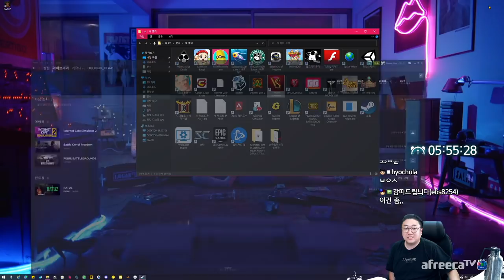괴물들이 득실대는 감옥에서 탈출하는 게임 (22.04.23-5)